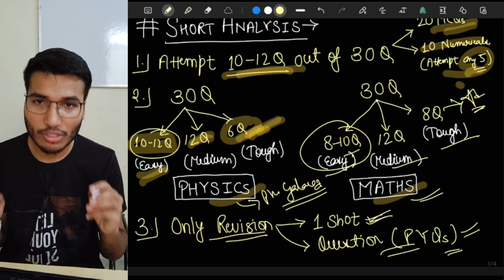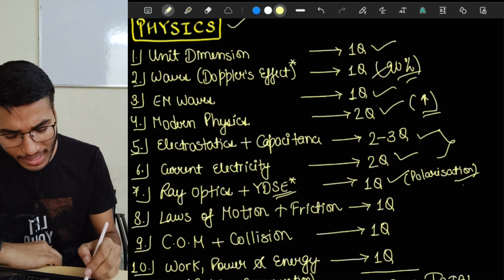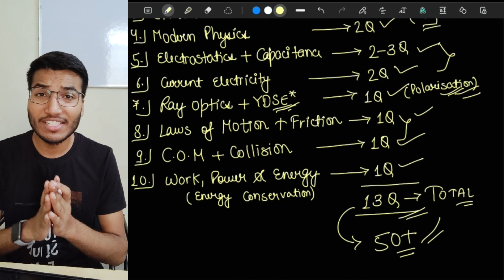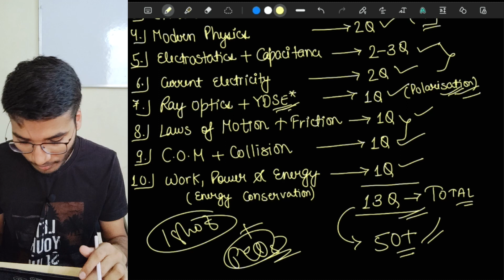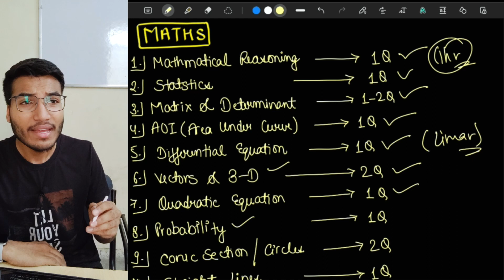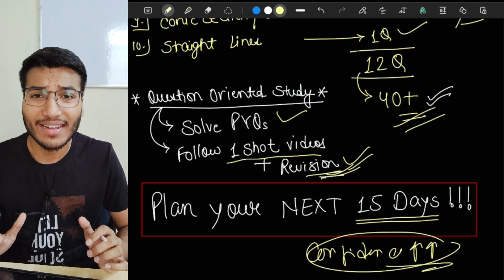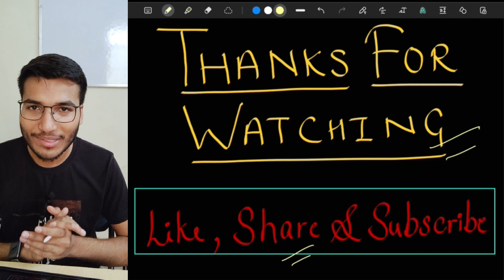Zero to 40+ in Maths & Physics in last 15 Days 🔥 | What to Do? 📝 | JEE Main 2022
Hi Everyone!
In this video I have shared full strategy to score 40+ marks in Maths & Physics in JEE Main 2022

Samsung S6 lite Tablet